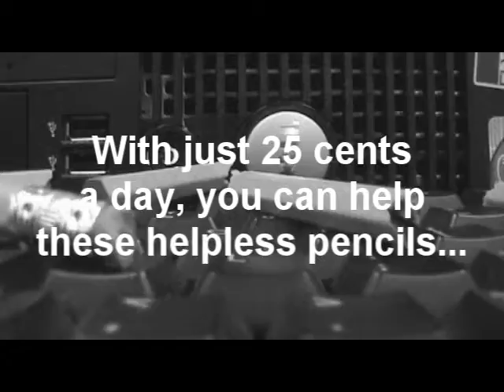Tys Camera Movements FD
music taken from Sarah Mclaughlin In the Arms of the Angel